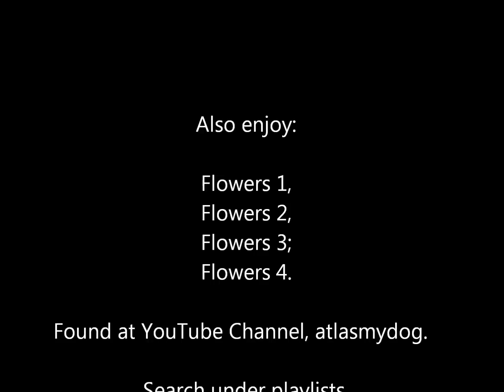Macro Photography - Flowers 5 (Lauritzen Gardens, Omaha, NE)